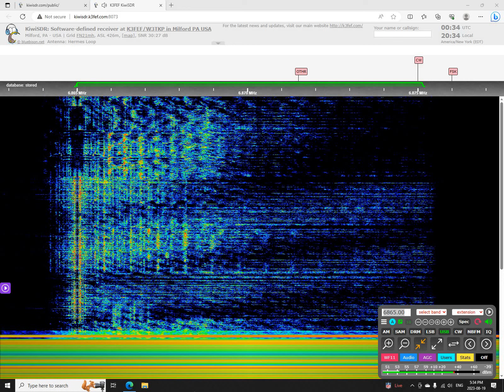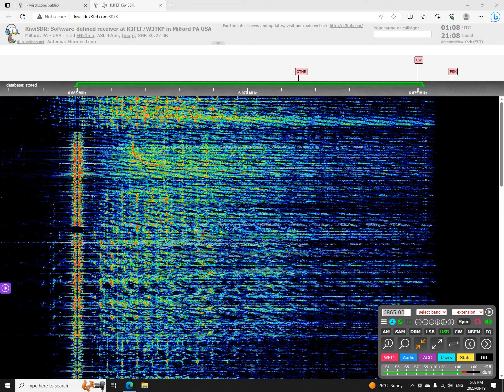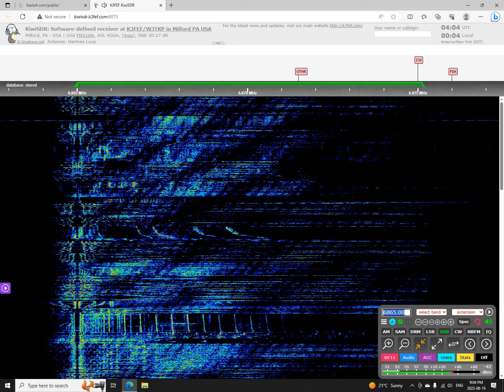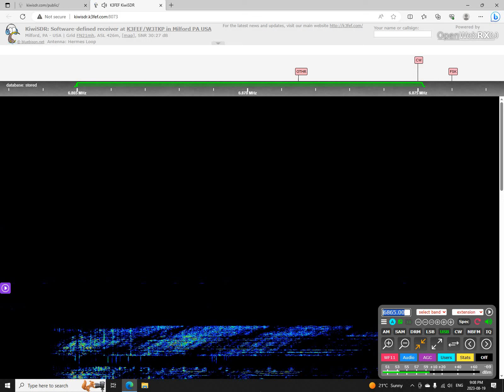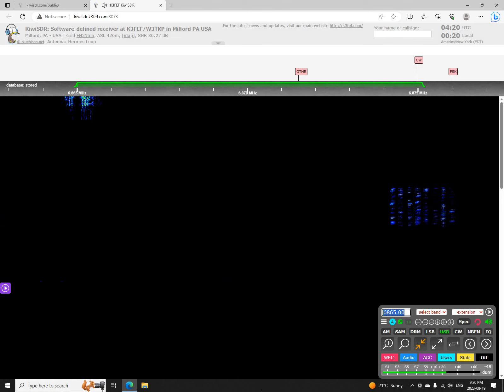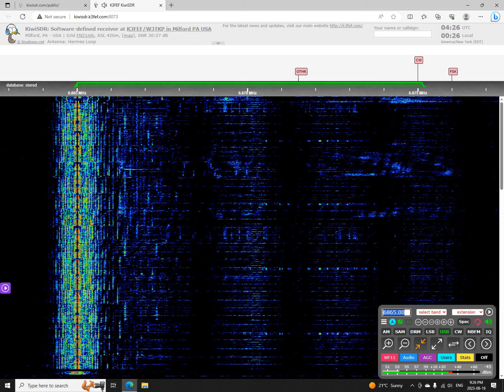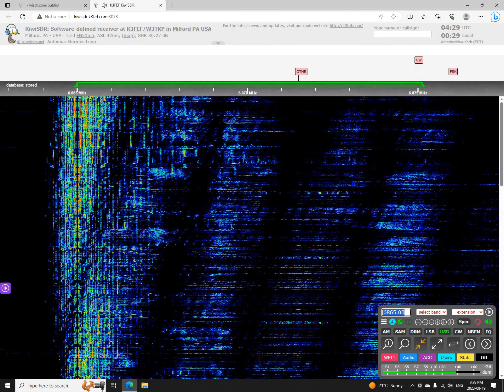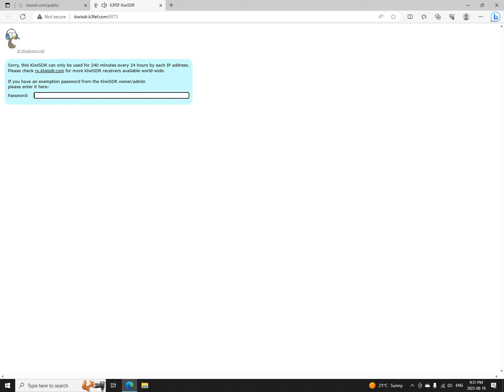Radio 48 via Mix Radio International 6865 USB 0033 UTC 20 AUG 2023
This is a recording of North American shortwave pirate Mix Radio International relaying Radio 48 on August 20, 2023. The song One of These Nights by Eagles and one other song had to be removed due to copyright.